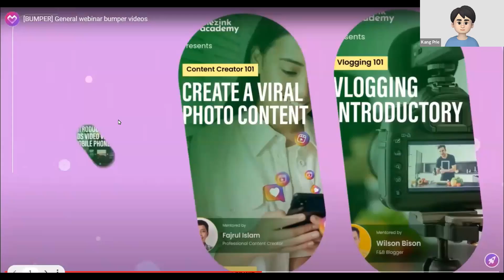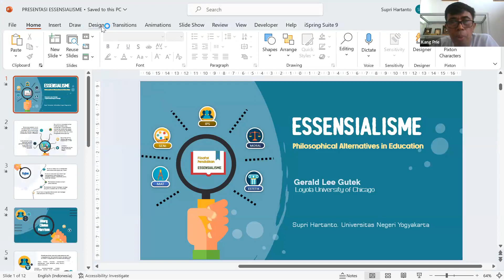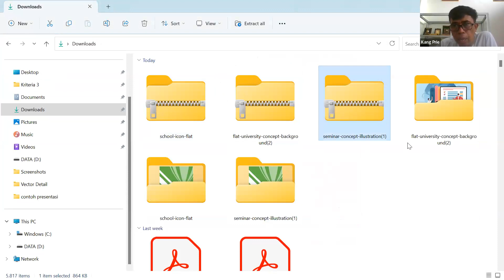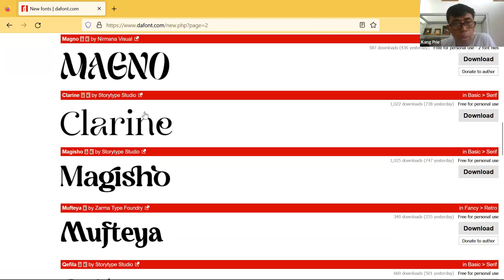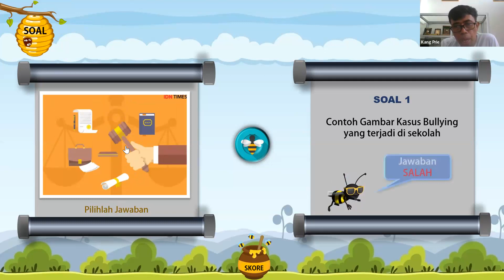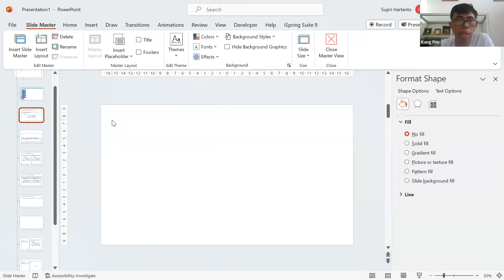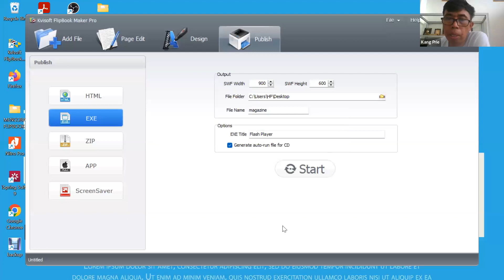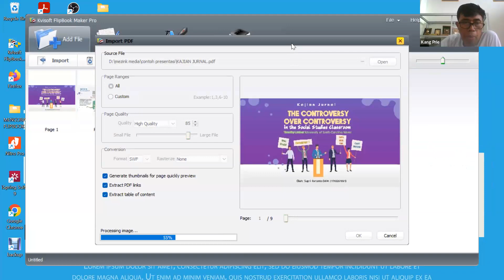Desain Media Pembelajaran Berbasis Vector